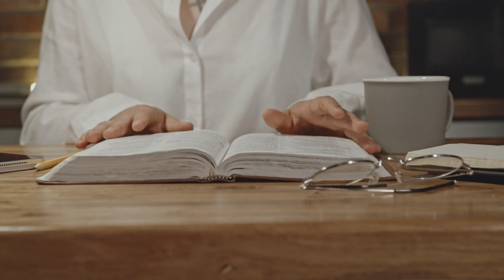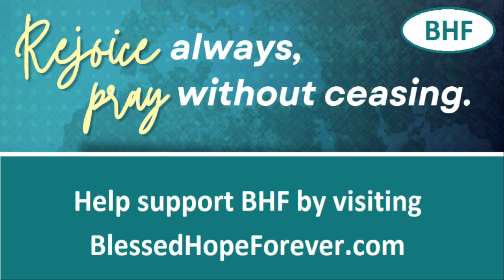2 Corinthians 8 - Part 32